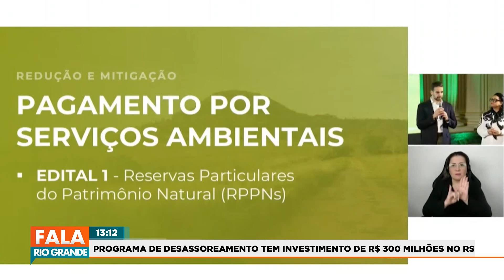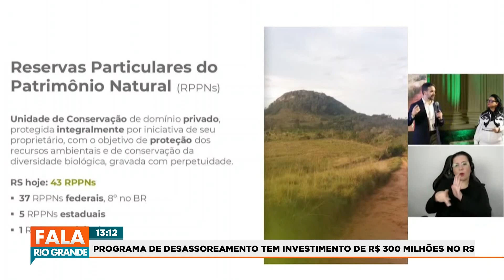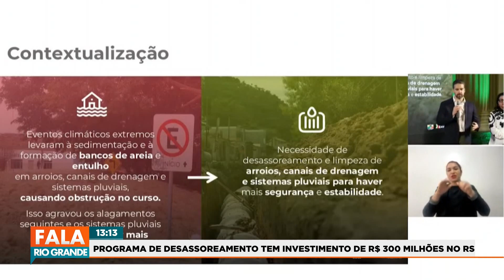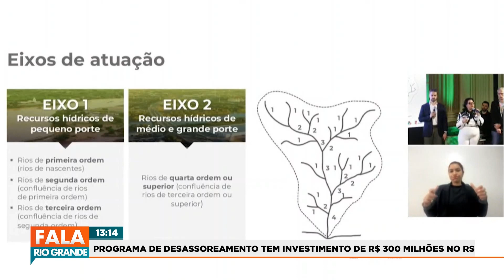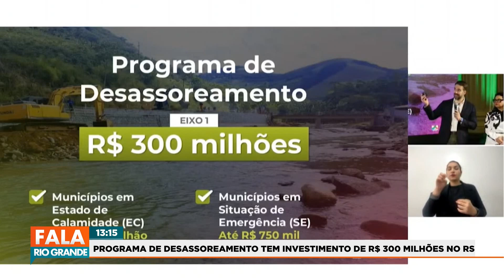PROGRAMA DE DESASSOREAMENTO TEM INVESTIMENTO DE R$ 300 MILHÕES | FALA RIO GRANDE